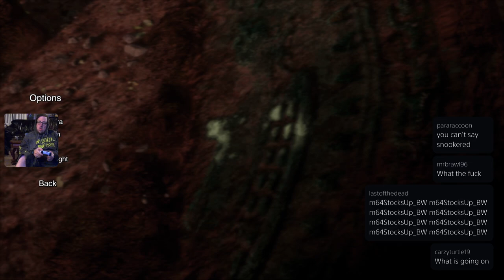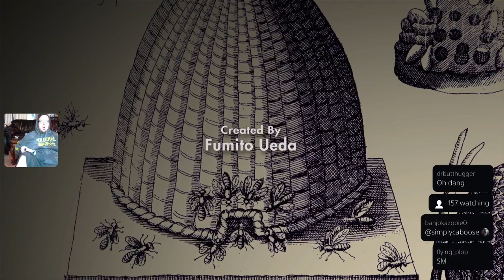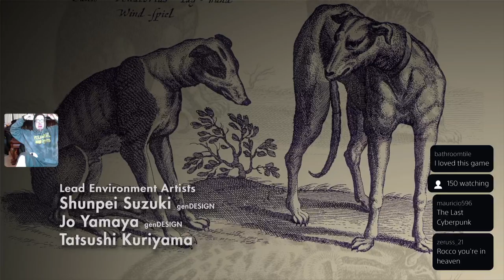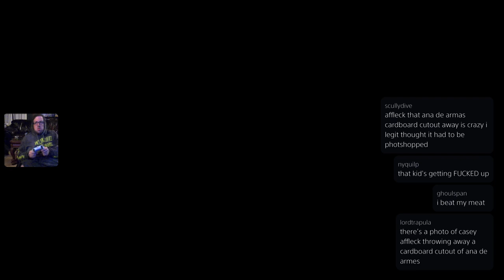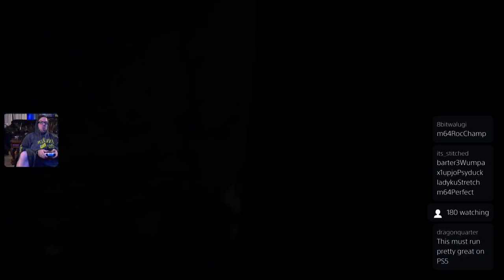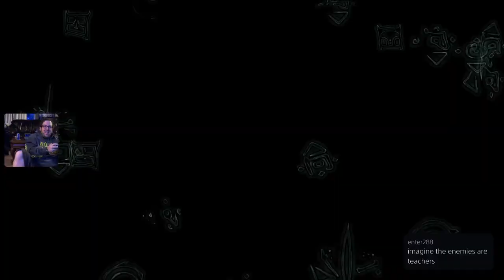Rocco Plays The Last Guardian : Night 1 - MLK Week 2021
This doesn't look like Cyberpunk..